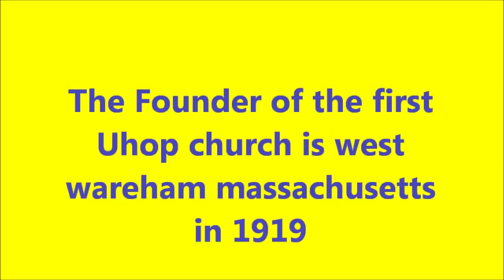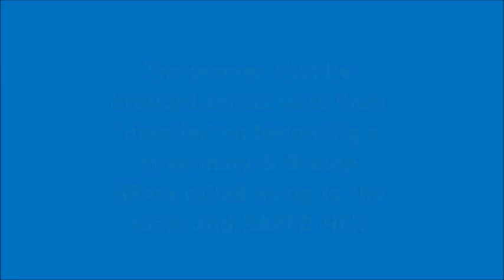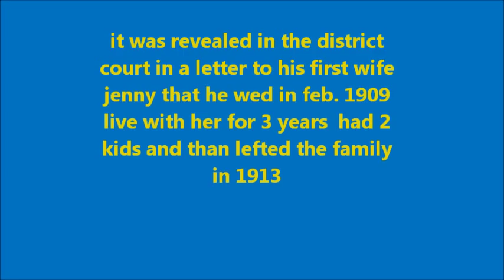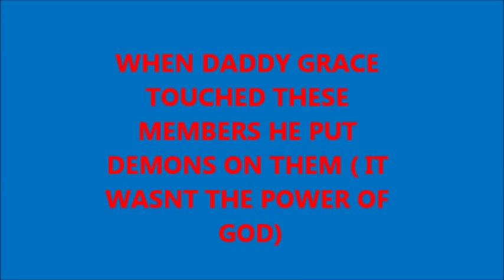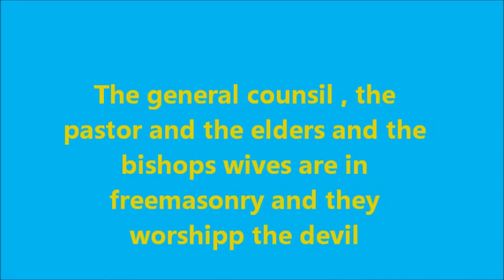Daddy grace demonic Cult founder United house of prayer for all people